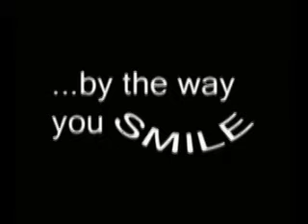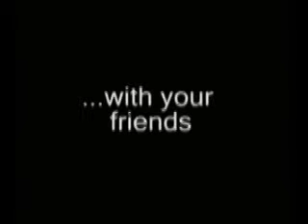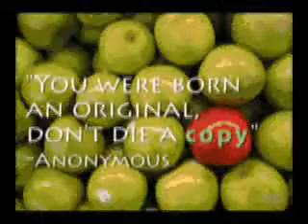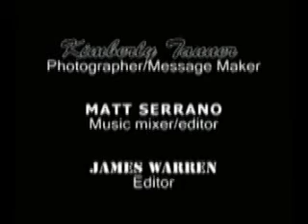Express Yourself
Student created photo-videomontage about personal expression.